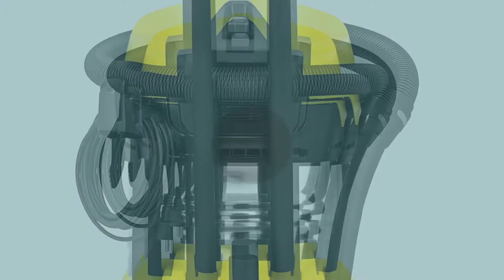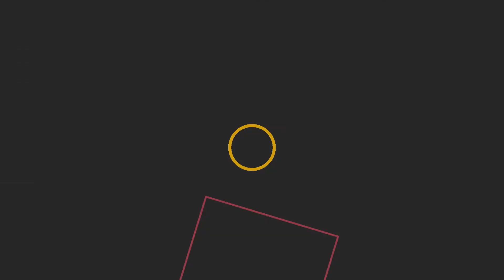✅ Migliori Bidoni Aspiratutto 2022 - (Top 5)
L'elenco di 5: Migliori Bidoni Aspiratutto

1. Kärcher WD 6 P Premium

2. Kärcher WD 3 Premium

3. Kärcher WD 4 Premium

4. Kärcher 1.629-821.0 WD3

5. LAVOR Aspiratore Multifunzione